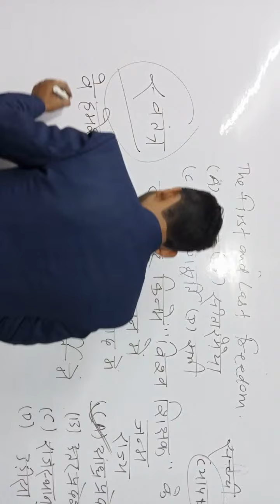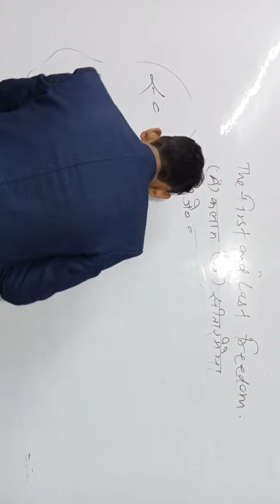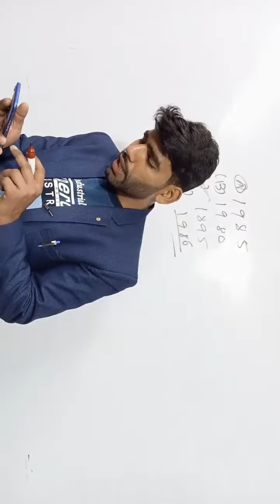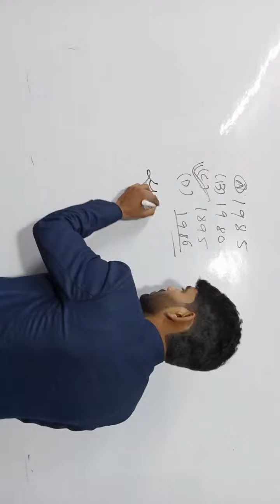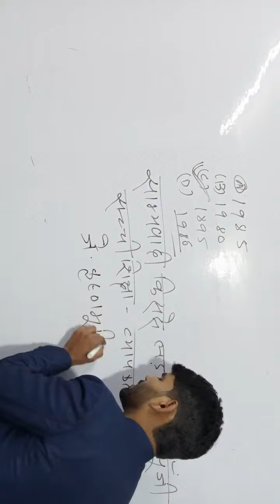Highlight 54:35 – 59:35 from Bihar Board Exam 12th TOP Obj Que Ans Model Set 2022 Feb Set